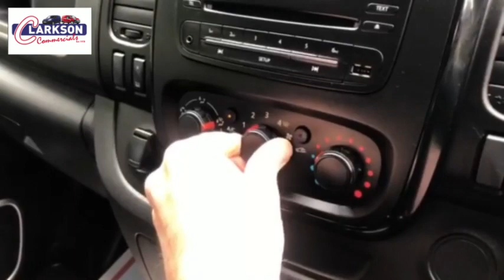2018 Vauxhall Vivaro 2900 CDTi L2H1 Sportive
- 2018 Vauxhall Vivaro 2900 CDTi L2H1 Sportive